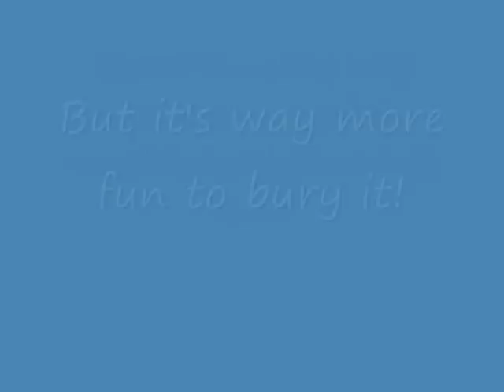Gunner & the Bully Stick!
Gunner, the German Shepherd "burying" his bully stick!